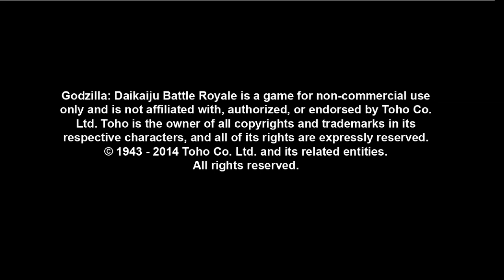Let's Play Godzilla Daikaiju Battle Royale! (Godzilla 1964)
Part 1: Return of the King

For my first LP of... well, pretty much anything ever, I'll be looking at a neat little indie flash game titled "Godzilla Daikaiju Battle Royale". For our first part, we'll be tackling the aliens from Planet X with Godzilla himself, in his 1964 incarnation. Can Godzilla win? Can I win? Can I stop saying "OK" again and again and again? Will I keep this Jersey/New York accent? Only time will tell...